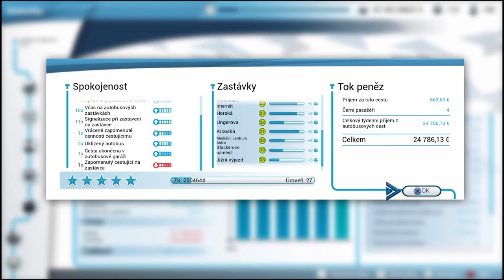BUS SIMULATOR 18 - PS4 - DLC - PLNÝ DŮM - 6.část 1/2 - CZ titulky s CZ komentářem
Dnes se vydáme do poslední části DLC mapy a silnice jsou zde velice zrádné...hlavně jedna s "dabelskou" zatáčkou.Nedoporučuje se použít na ni kloubový autobus...tedy pokud nechcete mít během chvíle dva :)